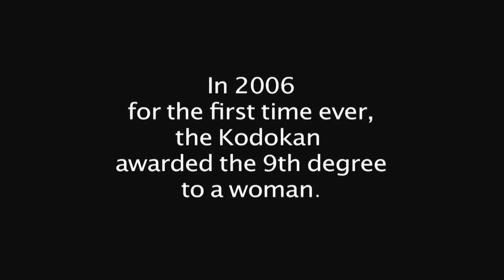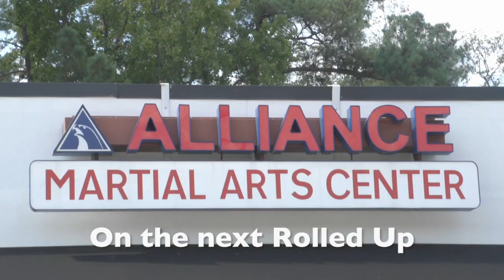This Week in BJJ Episode 29 with AJ Agazarm, Teri Reeves and Sean Roberts 1 of 2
presents This week in BJJ episode 29 Part 1. This weeks guests include BJJ Kumite Participants AJ Agazarm, Sean Roberts and Teri Reeves.

Topics include:

The International Olympic Comity drops wrestling from the 2020 Olympic games.

The passing of 10th degree Judoka, Keiko Fukuuda

Eddie Bravo postpones Sub only worlds and more!